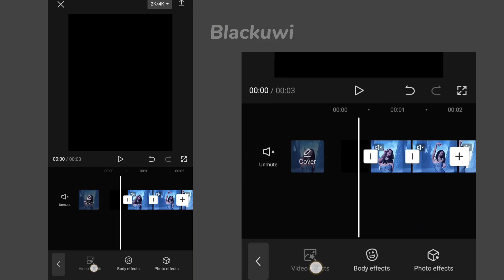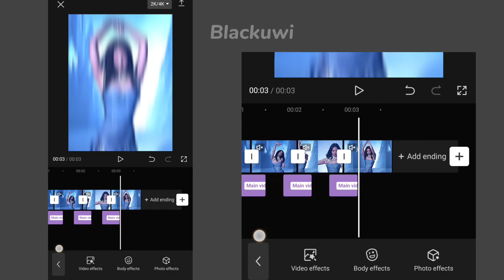✧"Smooth Directional Blur Shake" Tutorial - Capcut | Blackuwi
✧"Smooth Directional Blur" Tutorial - Capcut
✧"Smooth shake" Tutorial - Capcut